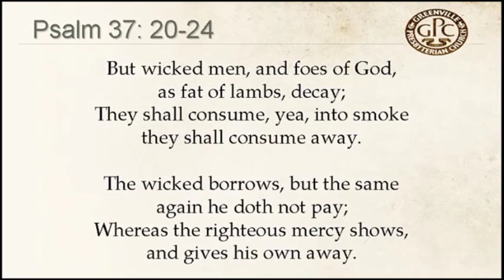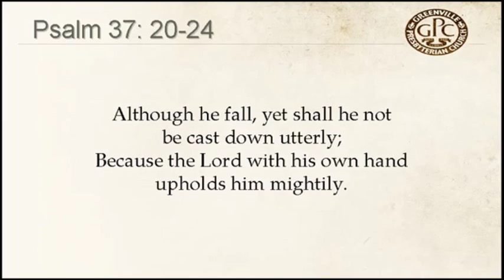Psalm 37 20-24 to St. Matthias